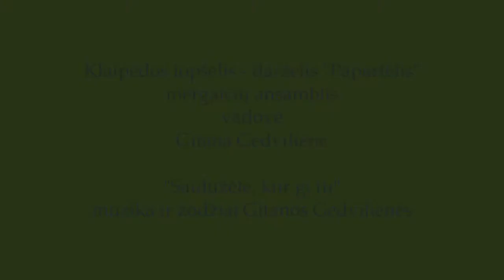Saulužėle, kurgi tu? (Klaipėdos l-d ,,Papartėlis")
Autorinės dainos festivalis "Linksmasis švyturiukas 2020".
Klaipėdos lopšelio-darželio "Papartėlis" meninio ugdymo mokytojos ir ansamblio vadovės G. Gedvilienės daina "Saulužėle, kurgi tu?""